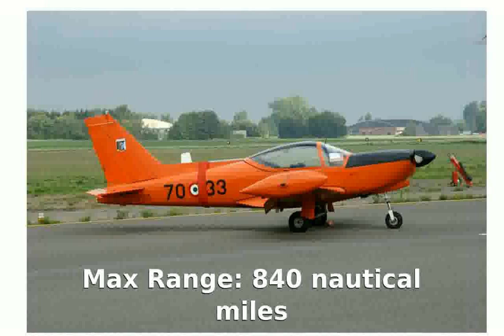Alenia SF-260 Military Turboprop Plane - Specs Photos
Max Range: 840 nautical miles
Price (Approximate): $1.6 Million
Engine Make & Model: Rolls-Royce (Allison) 250-B17D Turboprop
Engine Layout: Single Turboprop
Max Takeoff Weight: 2,976 lbs
Fuel Volume: 62 gal
Height (At Tail): 7'11"
Length (Overall): 24'3"
Wing Area: 108 sq ft
Wingspan: 89'11"

alenia aermacchi m-346 master
alenia film
alenia c-27j spartan
Alenia SF-260  Military  Turboprop Plane - Specs and Features
alenia aermacchi
alinea restaurant
alenia aermacchi sf 260
Alenia SF-260  Military  Turboprop Plane - Specs and Photos
alinea
alenia
Alenia SF-260  Military  Turboprop Plane
alenia sf-260
alenia aermacchi sf- 260tp
alenia atr 72
alinea dessert
alineando cabrones los originales de san juan
finmeccanica alenia aermacchi sf 260tp